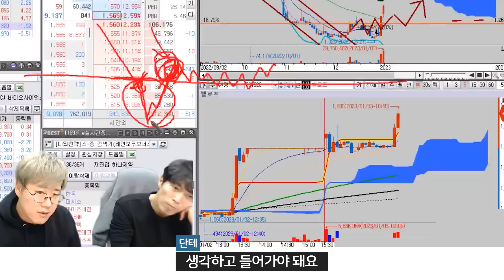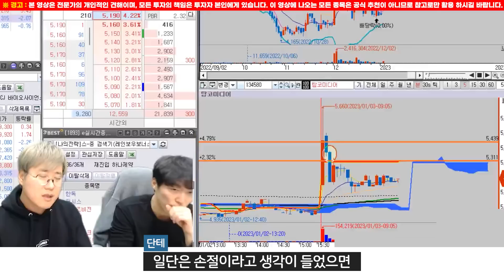어떻게 하면 손절을 잘 할까(손절을 하는 마음가짐)